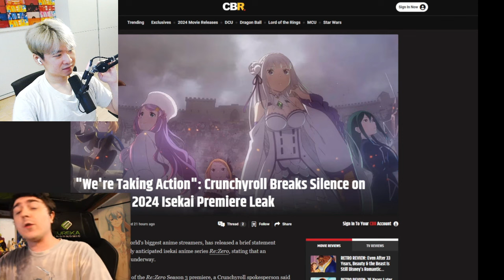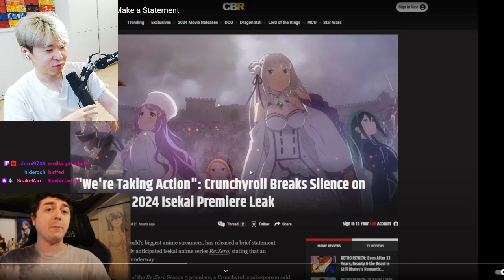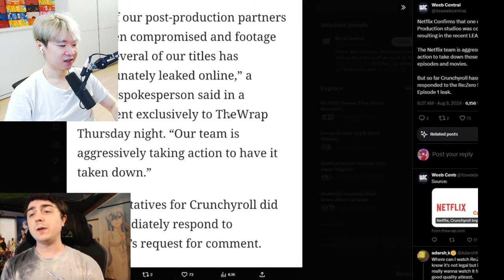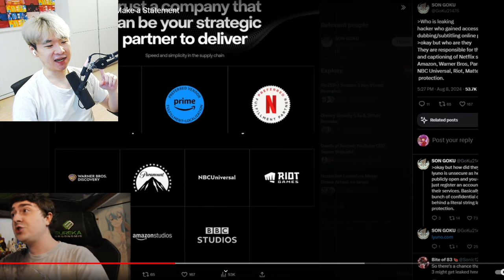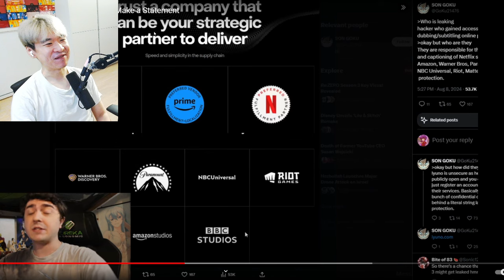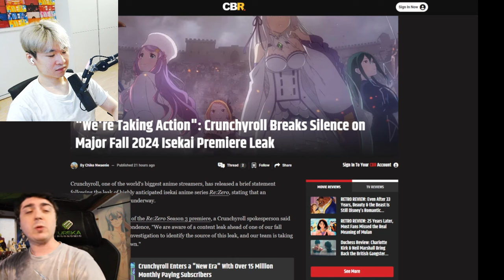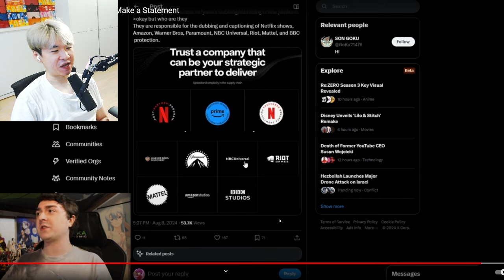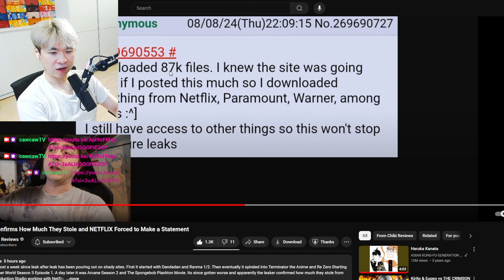Leaker Confirms How Much They Stole and NETFLIX Forced to Make a Statement | Reacting to Chibi